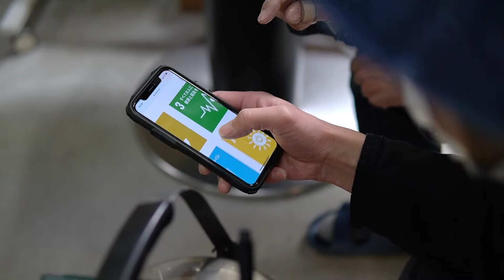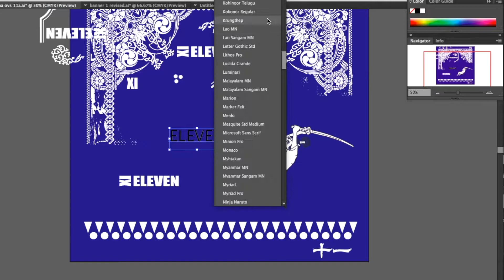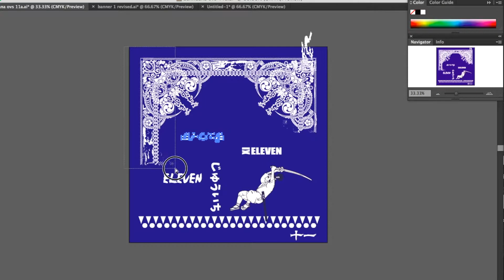Daily Vlog at SAMURAI JEANS "New Bandana Project!!"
Visit Samurai Head Office in Osaka
when i go West japan, i always stop by them to have casual meeting
Mr.Nogami was trying to start engine of mini bike,
his passion of motor cycle is very powerful !!

New Bandanna Project
Samurai has first ever collaboration with other jeans brand
BDD is going to sell online next month.
We are going to make some collaboration next a few years, which makes me very positive to support samurai to global.
this bandanna will help me so much!! i hope...

動画を見ていただき有り難うございます。
This channel is mainly my Vlog, multicultual LifeStyle here